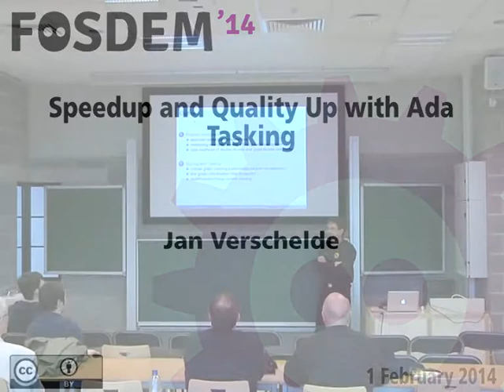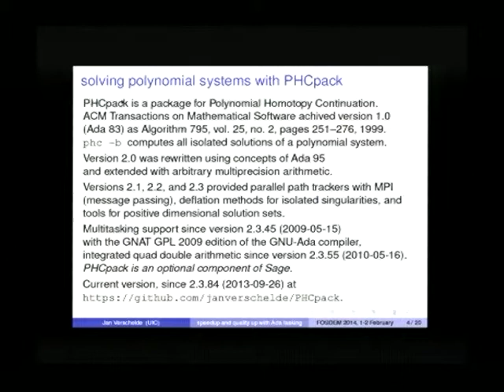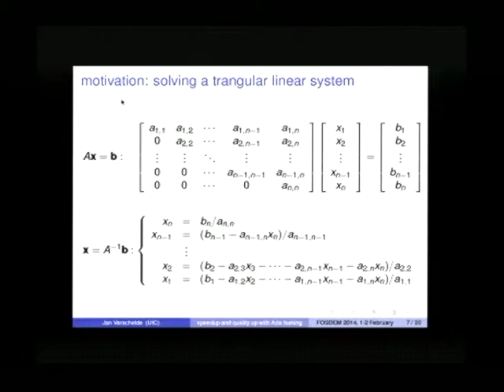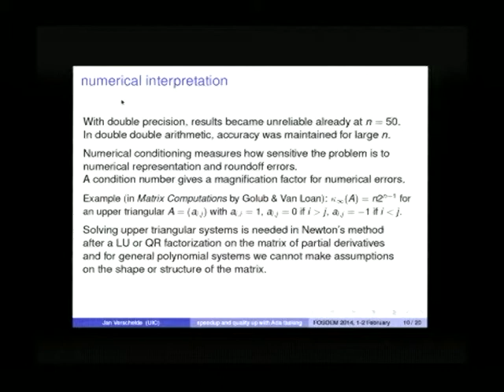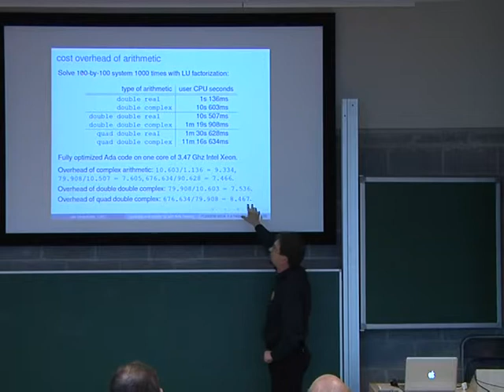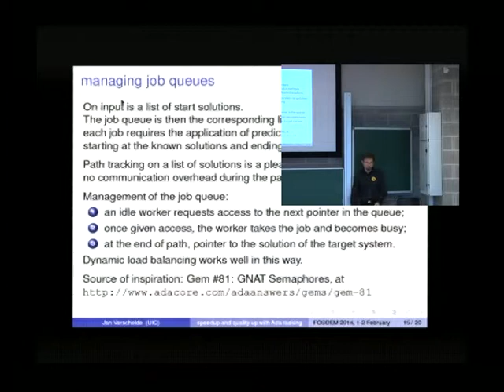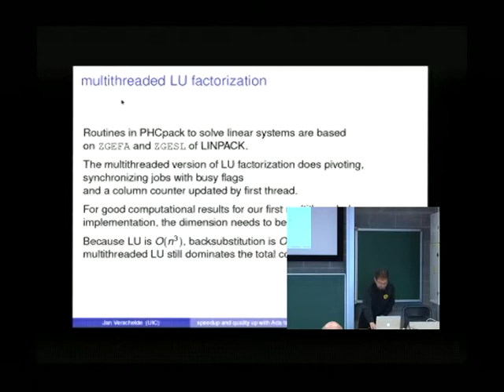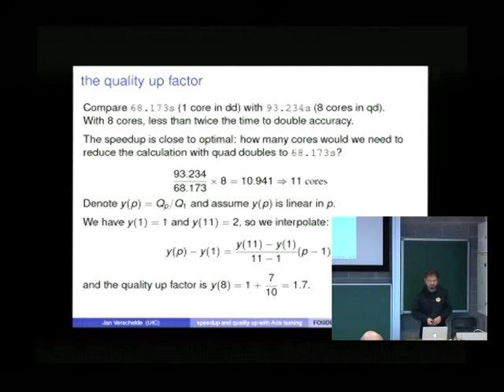FOSDEM 2014 - Speedup And Quality Up With Ada Tasking